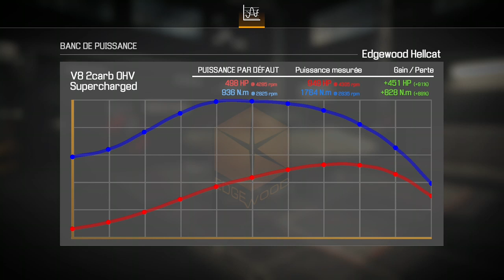car mechanic simulator 2021 the Chevrolet Chevelle with 1000 horsepower is awesome